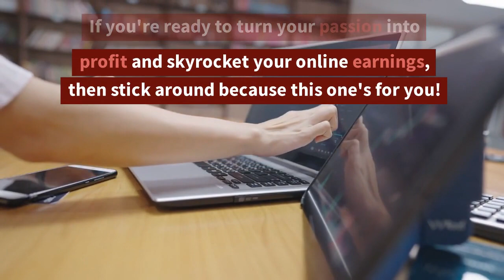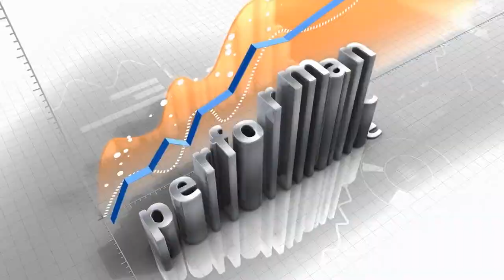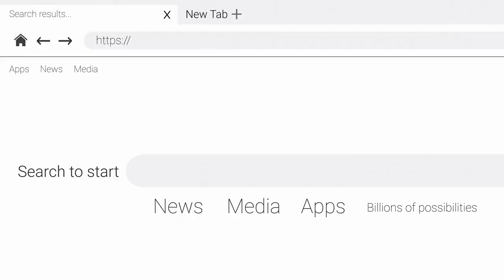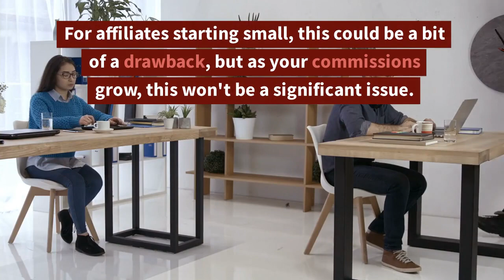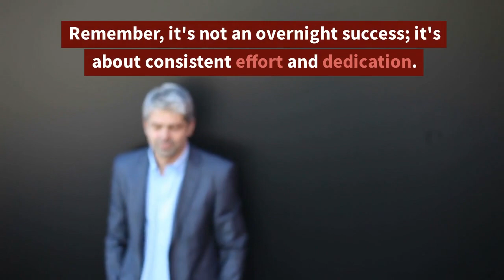Earn an Extra $2500/Month with ShareASale Products!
💰 Are you looking to boost your income and unlock a world of exciting opportunities? Look no further! 💸

🔥 Discover the secret to earning an EXTRA $2500/Month 💵 by promoting an extensive range of top-notch products from leading brands! 💼 From cutting-edge tech gadgets to trendy fashion pieces and everything in between, ShareASale offers a diverse selection that your audience will absolutely love! ❤️

🤝 Collaborate with renowned brands, forge lucrative partnerships, and unlock a stream of passive income! 🎉

💡 In this high-energy video, we'll walk you through the simple steps to get started, from signing up for ShareASale to selecting the hottest products to promote and optimizing your content for maximum conversions! 📊

🚨 Don't miss out on this game-changing opportunity to earn an EXTRA $2500/Month 💰 with ShareASale products! 🎬

Let's smash those earning goals together! 🚀💸💪

This comes at no additional cost to you. As a viewer, your support through these links helps sustain the quality content on our channel. We only recommend products or services we genuinely believe will benefit our audience. Our reviews and recommendations are based on honest assessments and personal experiences with the products.

Please note that we are not responsible for the actions of the linked websites, or any transactions made through them. Always do your research before making any purchase. Your trust is crucial to us, and we strive to maintain transparency and authenticity in all our content. Thank you for supporting us!

[We endorse any other necessary disclosures as per YouTube's policies]